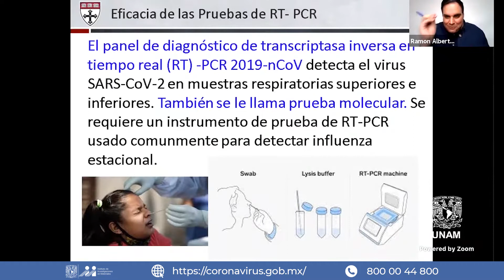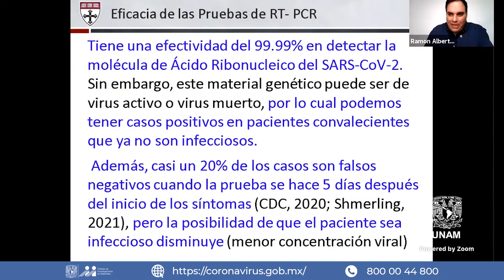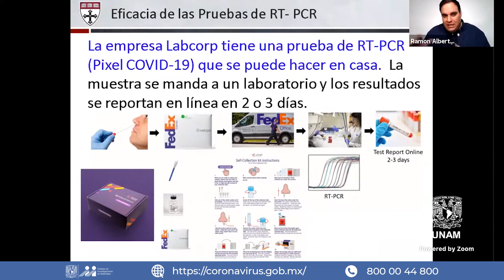Pruebas de pcr 1